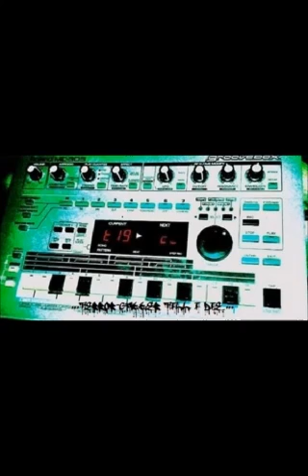DJ Distorted Senses NOISEKICK MIX 280BPM